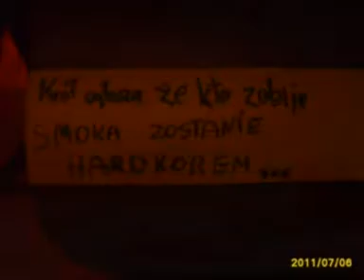Legenda o smoku i szewczyku hardkorze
Film wykonany na warsztatach animacji filmowej dla dzieci i młodzieży w Staromiejskim Centrum Kultury Młodzieży w Krakowie.